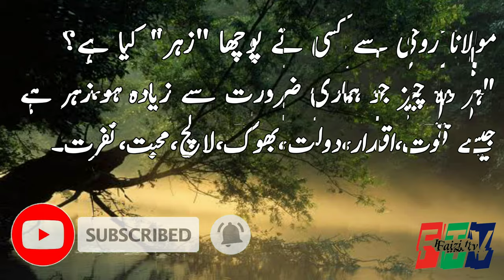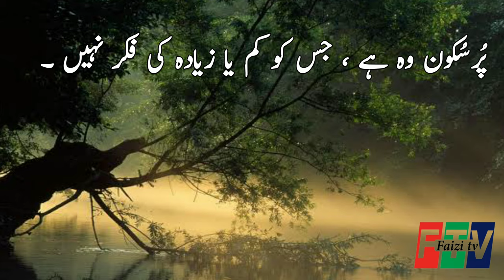LIFE CHANGING QUOTES | MOLANA RUMI QUOTES | SUBSCRIBE FAIZI TV | SUFINISM | JALALUDDIN RUMI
RUMI |
SUFINISM |
LIFE CHANGING QUOTES |
JALALUDDIN RUMI |